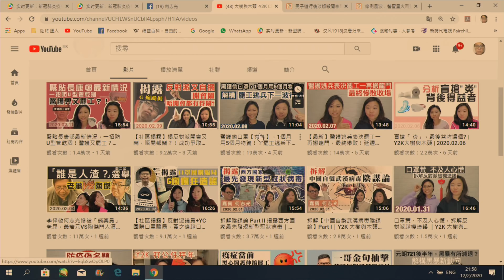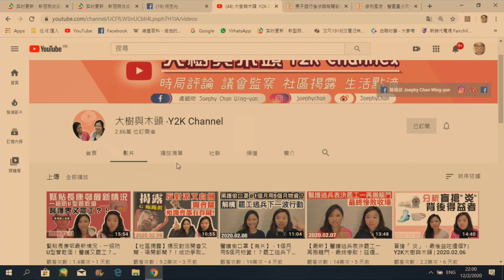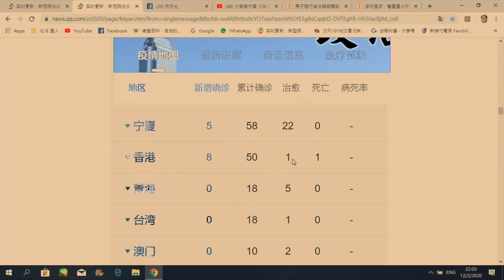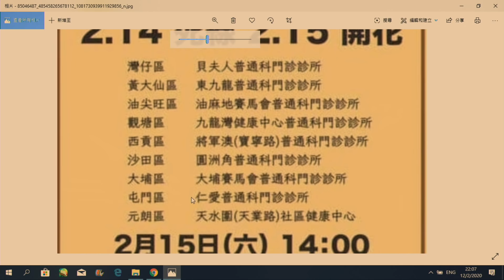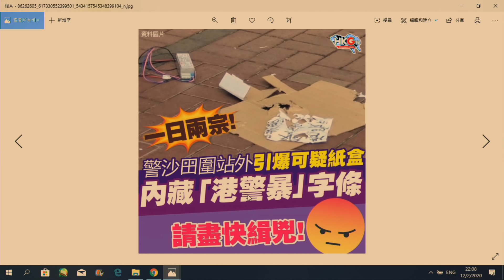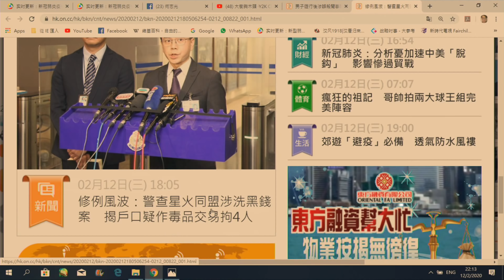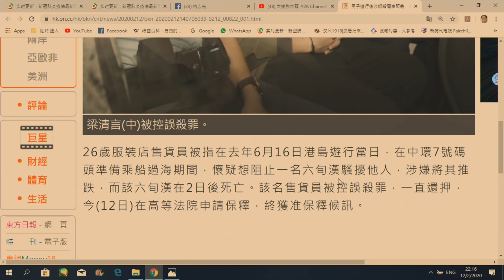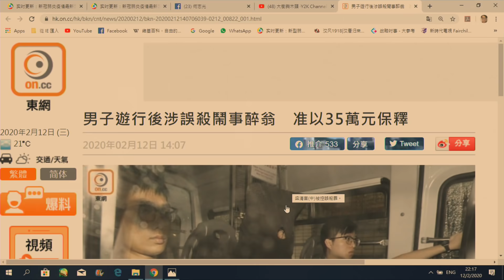政治揭露#237 星火涉毒:泛民用毒品控制暴徒天使/黑暴要攻擊抗疫診所/林鄭不理滯留湖北港人/港有治癒個案,全國最遲/無聊炸彈:一日兩單只能炸爛鞋盒/ 20200213